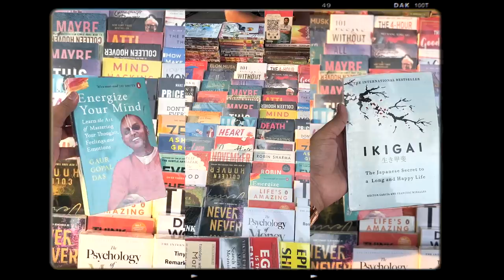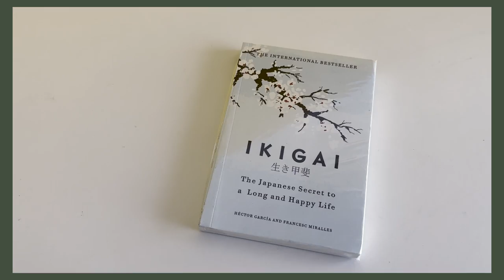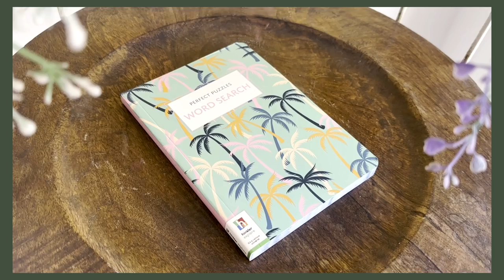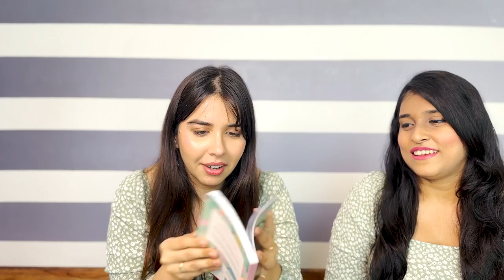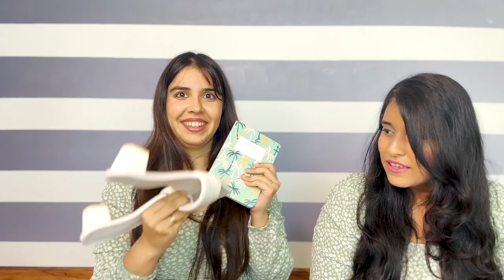₹5000 Mystery Box from Delhi???What is INSIDE it! | Heli Ved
Love,
Heli ;)